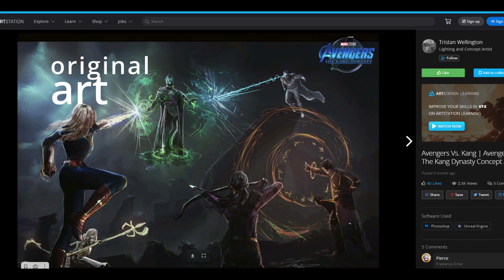A.I. Creates Art for - Guide avengers 5 THE KANG DYNASTY AVENGERS